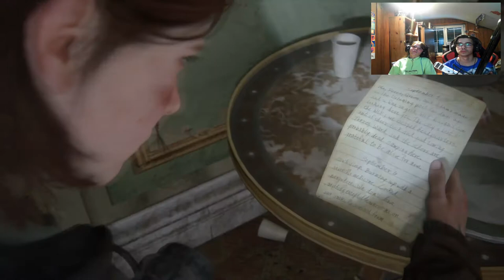The Last of Us Part II #13 Ellies Wahrheit kommt ans Licht |Lets Play Last of Us 2 [mit Schwester]